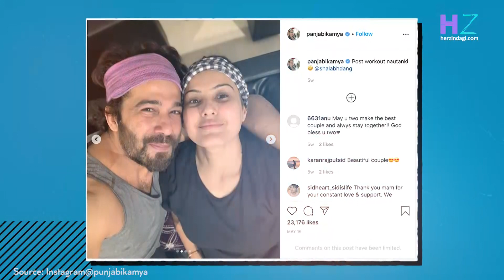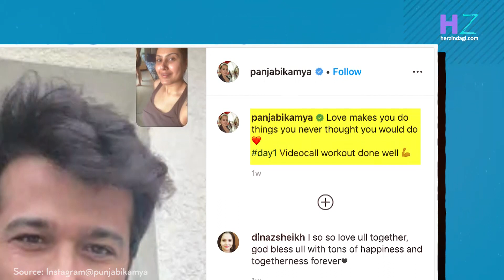Kamya Punjabi पति Shalabh Dang को कर रही मिस, शेयर की Romantic Photo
एक्ट्रेस काम्या पंजाबी (Kamya Punjabi) काम की वजह से इस वक्त अपने पति से दूर मुंबई (Mumbai)में  सीरियल शक्ति  (Serial Shakti)की शूटिंग कर रही हैं. वहीं उनके पति शलभ डांग ( Shalabh Dang) दिल्ली  (Delhi)में हैं.पति से दूर रहने पर काम्या (Kamya)को उनकी याद सता रही है. काम्या (Kamya) ने अपनी फीलिंग्स शेयर करते हुए इंस्टाग्राम (Instagram) पर पति के साथ एक रोमांटिक फोटो शेयर की है और कैप्शन में लिखा- मैं इस आदमी को मिस कर रही हूं.